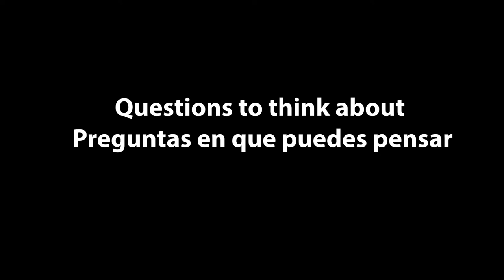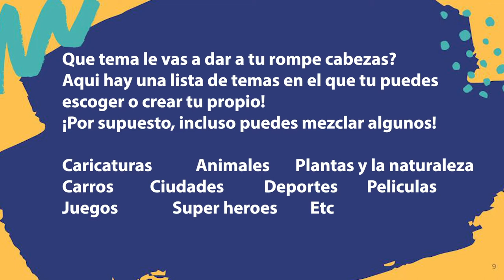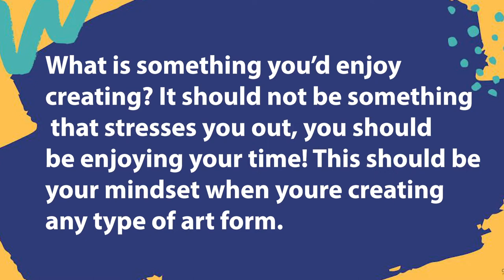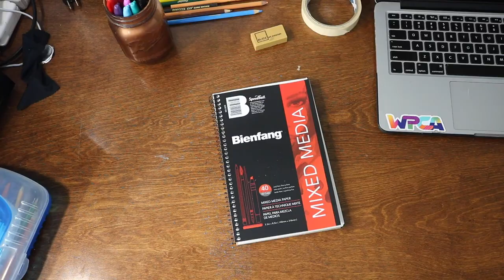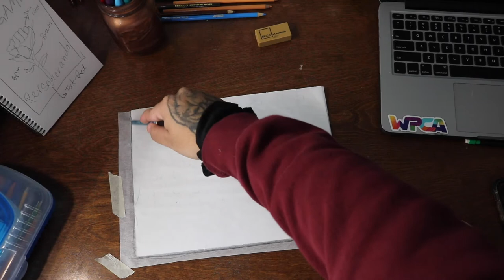Summer Art Camp 2020: Puzzles!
Enjoy your time making a design for your puzzle! Hope you have even more fun putting it al together (:

If you have any question, let us know through the google classroom!

Song: late night vibes... 😴 by Chillhop Music